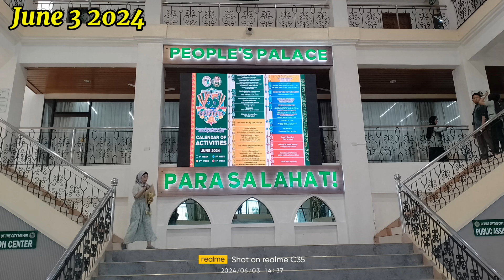𝐏𝐫𝐞𝐬𝐬 𝐂𝐨𝐧𝐟𝐞𝐫𝐞𝐧𝐜𝐞, 𝐀𝐥𝐤𝐚𝐥𝐝𝐞 𝐧𝐠 𝐂𝐨𝐭𝐚𝐛𝐚𝐭𝐨 𝐂𝐢𝐭𝐲 𝐇𝐨𝐧 𝐌𝐚𝐲𝐨𝐫 𝐌𝐨𝐡𝐚𝐦𝐦𝐚𝐝 𝐀𝐥𝐢 "𝐁𝐫𝐮𝐜𝐞" 𝐝𝐞𝐥𝐚 𝐂𝐫𝐮𝐳 𝐌𝐚𝐭𝐚𝐛𝐚𝐥𝐚𝐨.©𝐓𝐌𝐀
𝐏𝐫𝐞𝐬𝐬 𝐂𝐨𝐧𝐟𝐞𝐫𝐞𝐧𝐜𝐞, 𝐊𝐚𝐬𝐚𝐦𝐚 𝐚𝐧𝐠 𝐛𝐮𝐢𝐭𝐢𝐡𝐢𝐧𝐠 𝐀𝐥𝐤𝐚𝐥𝐝𝐞 𝐧𝐠  𝐂𝐨𝐭𝐚𝐛𝐚𝐭𝐨 𝐂𝐢𝐭𝐲 𝐇𝐨𝐧  𝐌𝐚𝐲𝐨𝐫 𝐌𝐨𝐡𝐚𝐦𝐦𝐚𝐝 𝐀𝐥𝐢 "𝐁𝐫𝐮𝐜𝐞" 𝐝𝐞𝐥𝐚 𝐂𝐫𝐮𝐳 𝐌𝐚𝐭𝐚𝐛𝐚𝐥𝐚𝐨.

𝐏𝐚𝐤𝐢𝐧𝐠𝐠𝐚𝐧 𝐩𝐨 𝐦𝐚𝐭𝐢𝐧𝐠 𝐚𝐧𝐠 𝐛𝐮𝐨𝐧𝐠 𝐏𝐚𝐧𝐚𝐲𝐚𝐦 𝐬𝐚 𝐤𝐚𝐧𝐲𝐚 𝐧𝐠 𝐦𝐠𝐚 𝐢𝐛𝐚𝐭-𝐢𝐛𝐚𝐧𝐠 𝐌𝐄𝐃𝐈𝐀 𝐩𝐫𝐚𝐜𝐭𝐢𝐭𝐢𝐨𝐧𝐞𝐫, 𝐬𝐚 𝐋𝐮𝐧𝐠𝐬𝐨𝐝 𝐧𝐠 𝐊𝐮𝐭𝐚𝐰𝐚𝐭𝐨.

©𝐓𝐌𝐀- 𝑵𝒆𝒘𝒔 𝑾𝒓𝒊𝒕𝒆𝒓'𝒔 𝑪𝒐𝒓𝒓𝒆𝒔𝒑𝒐𝒏𝒅𝒆𝒏𝒕/ 𝑬𝒅𝒊𝒕𝒐𝒓  𝐨𝐧 𝐀𝐃𝐋𝐒𝐍 𝐓𝐕 𝐍𝐞𝐰𝐬 𝐎𝐧𝐥𝐢𝐧𝐞,𝐂𝐨𝐭𝐚𝐛𝐚𝐭𝐨 𝐂𝐢𝐭𝐲-𝐁𝐀𝐑𝐌𝐌
𝐏𝐡𝐢𝐥𝐢𝐩𝐩𝐢𝐧𝐞𝐬.